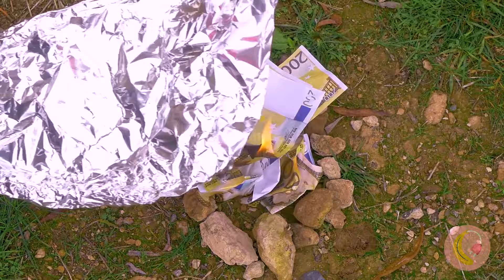Ormanda 24 Saat İDDİASI! 😱 *Havalı KAMP Gereçleri ve Tüyoları*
Hayatta kalma mücadelesi! Bu, vahşi doğadaki yolculuğunda mahsur kalmış bir kadının hikayesidir 🌄. Sadece birkaç temel araçla, engelleri aşmak için becerikliliğine ve hızlı düşünmesine güvenmelidir. Kibrit olmadan açık havada bir soba yaratmasını ve güvenli içme suyu bulmasını izleyin. Size bir gün hayatınızı kurtarabilecek faydalı açık hava becerilerini öğretecek🌈 Bu heyecan verici macerayı kaçırmayın ve açık havada hayatta kalma videomuzu mutlaka izleyin ☀️!

Zaman damgaları:
0:19 Diş macunu - Sevimli bebeğimiz hazır
0:49 Alüminyum folyo - Acil durum açık hava sobası
1:24 Saç - Şık ayakkabı bağı
1:57 Tıbbi eldiven - DIY İnek sağıcı
2:48 Tayt - DIY Balık ağı
3:16 Saç boyası aleti - Saçınızı kolayca şekillendirin ve renklendirin
3:49 Dondurma çubuğu - Mini vantilatör
4:19 Çöp torbası - Bunun rahat olduğundan emin misiniz?
4:46 Portakal - Doğal çay filtresi
5:30 Elbise askısı - Giyilebilir şemsiyeye dönüştürün